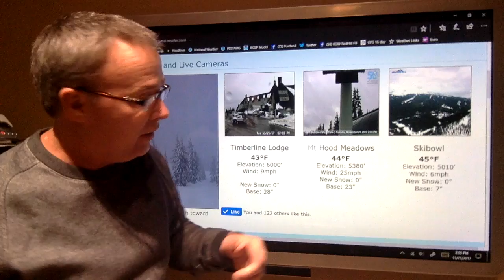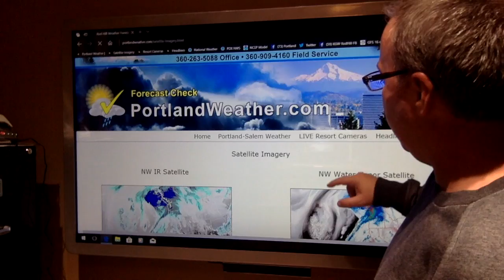Tue 2pm Portland Weather by Rod Hill